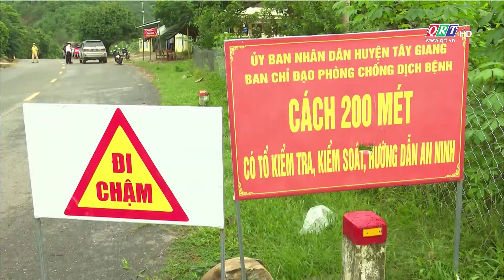Huyện Tây Giang khẩn trương tiêm vắc xin ngừa Covid - 19 | QRT